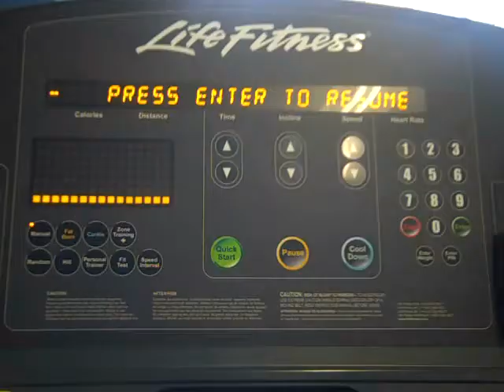To get what youve never gotten, you must do something youv'e never done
I am so proud :)